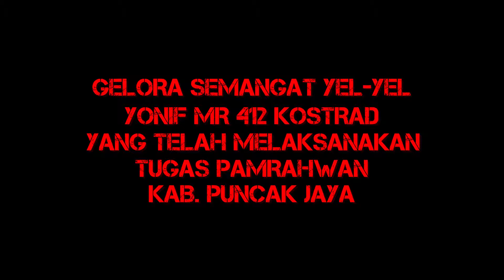Mayjen TNI Tri Yuniarto, S.A.P, M Si, M.Tr Han Bakar Semangat Yel Yel Prajurit Yonif MR 412 Kostrad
Gelora Semangat Yel-Yel Yonif MR 412 Kostrad yang Telah Melaksanakan Tugas Pamrahwan Kabupaten Puncak Jaya